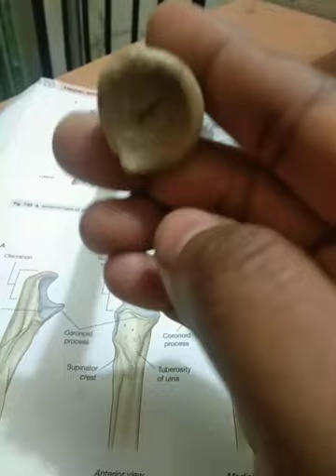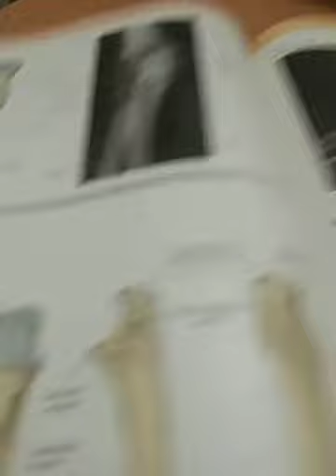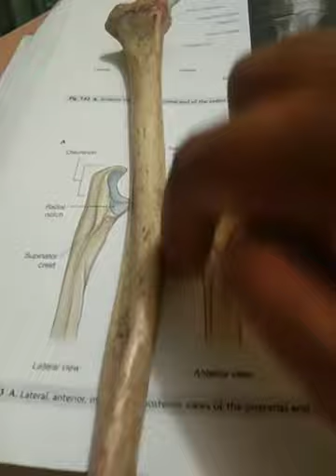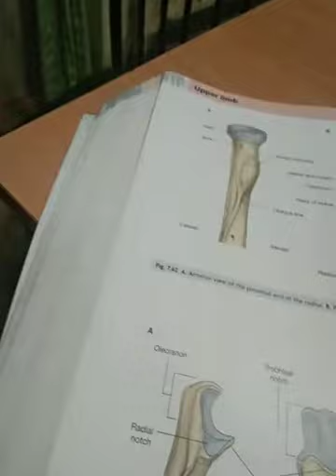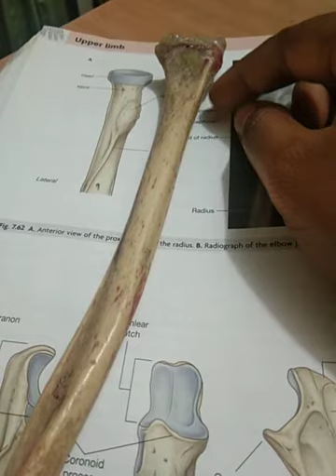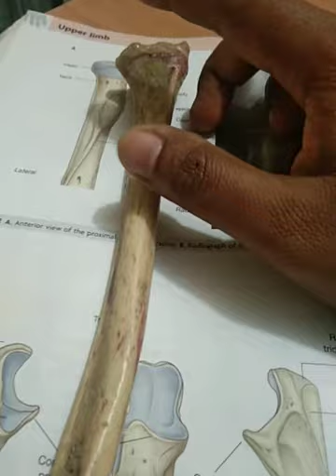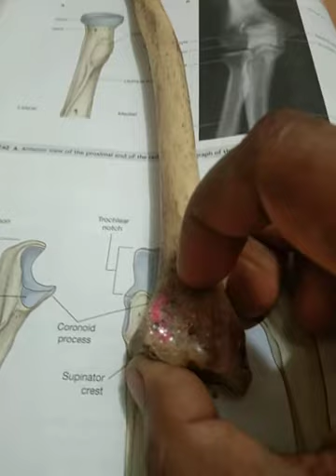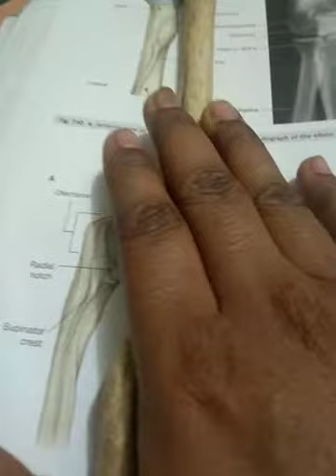১২ নভেম্বর, ২০২০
Radius. parts,attachments